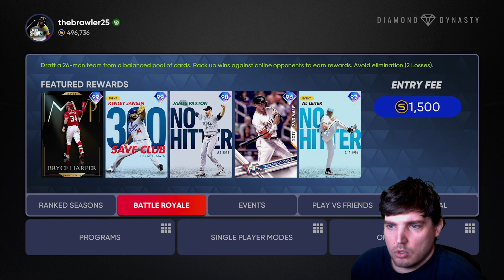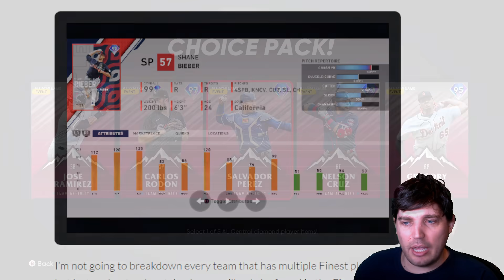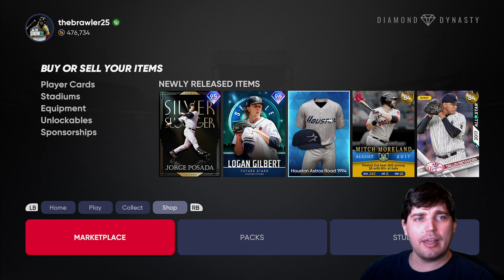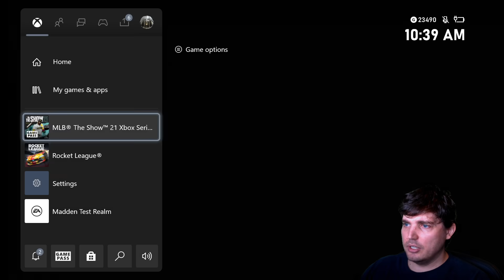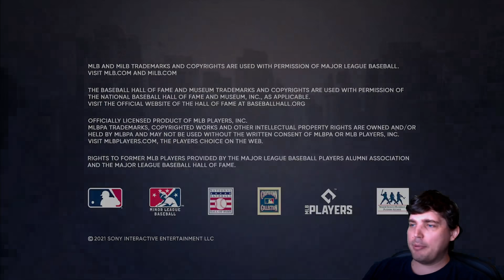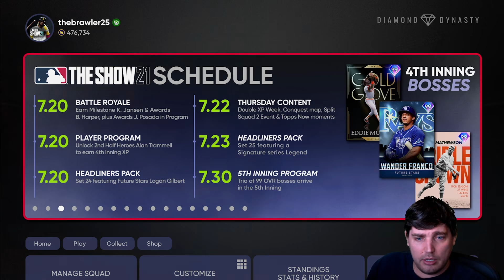Notes From the MLB Underground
Today we go over the news of the hour from BR rewards and how to hold 12-0's to get the new cards right away, the content on the way and have we gotten to the end of game too quick?